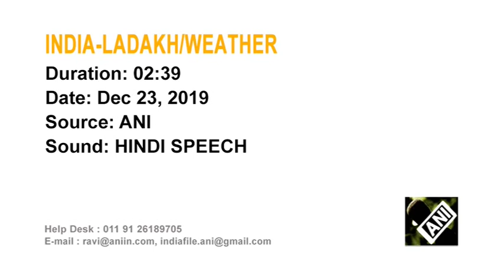Residents demand more fuel as as winter sets in India's Ladakh